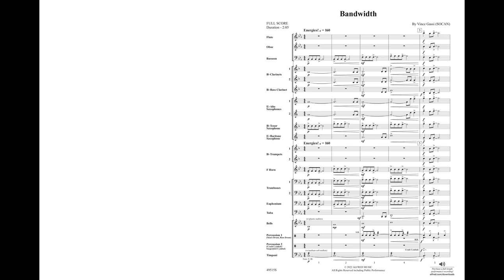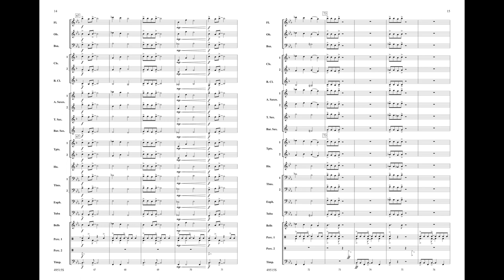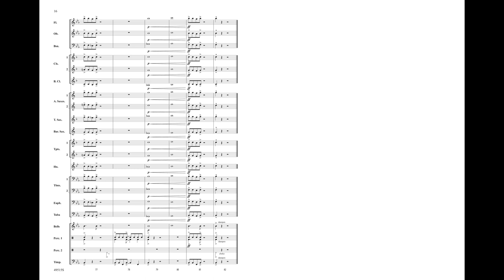Bandwidth, by Vince Gassi - Score & Sound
Bandwidth

By Vince Gassi (SOCAN)
Item: 00-49515
Series: Young Symphonic
Category: Concert Band
Format: Concert Band Conductor Score & Parts
Level: 2

"Bandwidth," according to Webster's Dictionary, is the maximum data transfer rate of an electronic communications system. In Bandwidth by Vince Gassi, waves of sound and rhythmic energy (1.21 gigawatts to be exact) are transferred to you and your audiences. Right from the first measure this piece will power on and power you up. Syncopated figures contrast with legato lines while the momentum build throughout. Not too complicated, just fun to play and easy to listen to. (2:14)